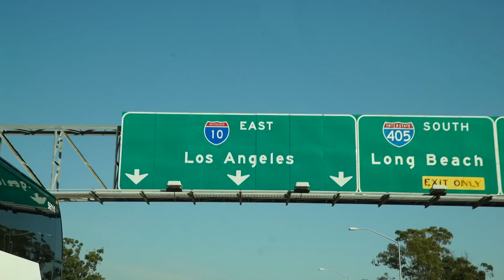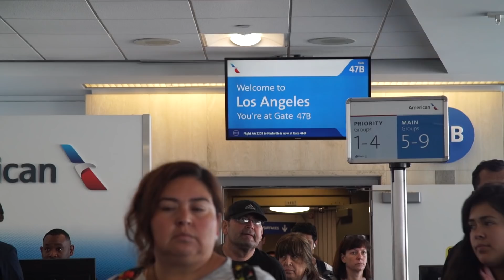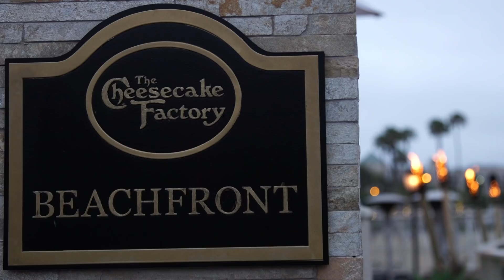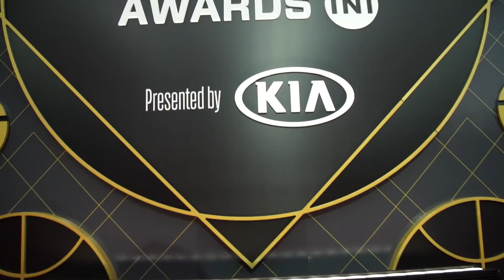All-Access: NBA Awards 2019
Bradley Beal's partnership with Ron Brown College Preparatory High School culminated with the 2019 NBA Cares Community Assist Award and an unforgettable experience for two RBHS students in Los Angeles.